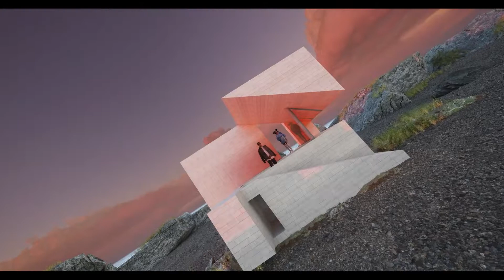dji ronin 4d music video, shot entirely on dji 35mm lens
i am blown away, and cannot even think of ever going back to the conventional camera. without the goodies this bad boy comes with :)